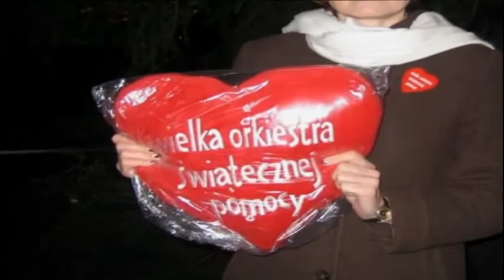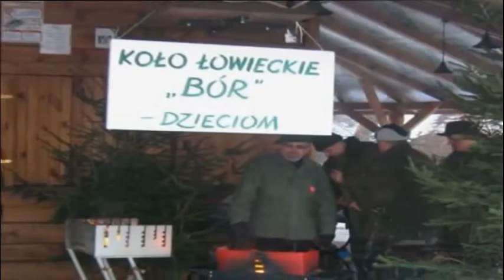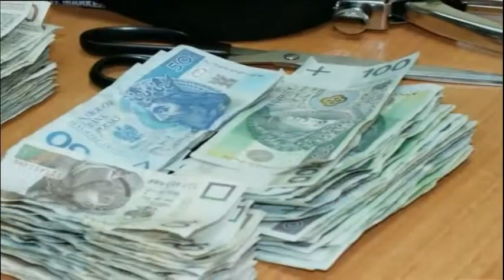Historia WOŚP w Długosiodle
Wielka Orkiestra Świątecznej Pomocy w Długosiodle na przestrzeni lat